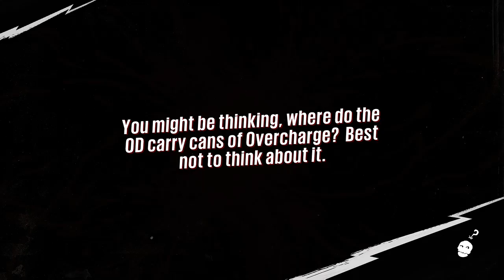So PUNK-y SunsetOverdrive Part 7 - 2 / 5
Part 7 of my walkthrough of Sunset Overdrive -- Watch live